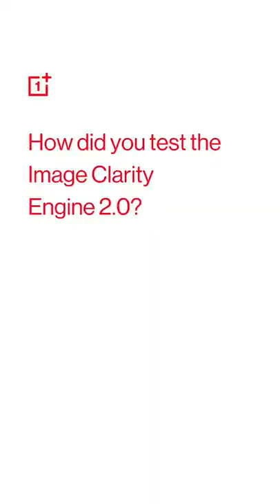What went into the OnePlus10T's camera? Let's find out🎙️